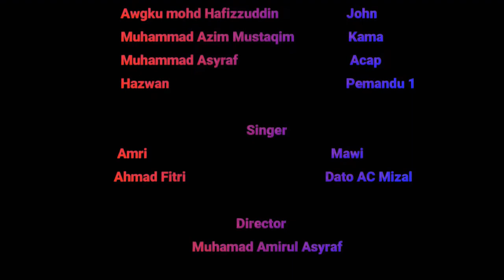[MV Cover: UiTM] Al-Haq...Yang Satu - MAWI FEAT DATO AC MIZAL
Video ini dicipta untuk aktiviti pendidikan sahaja. Sebarang persamaan hanyalah kebetulan dan tidak disengaja.